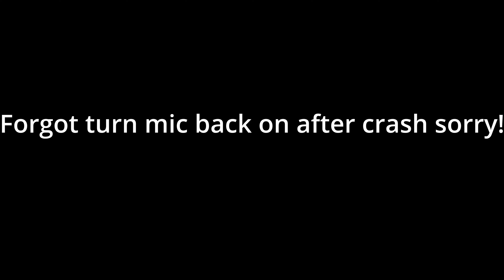(4K) Ark Pyria Plus ep 3